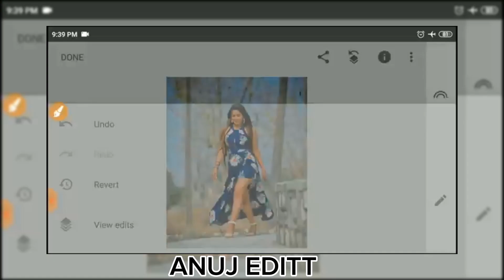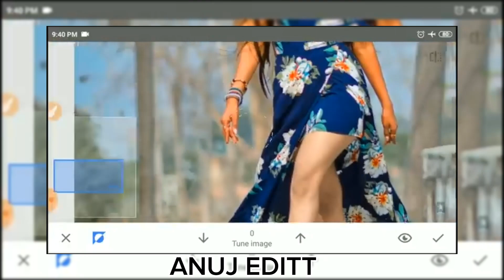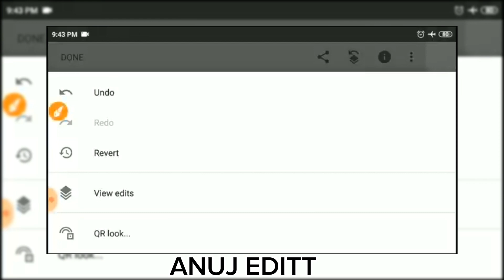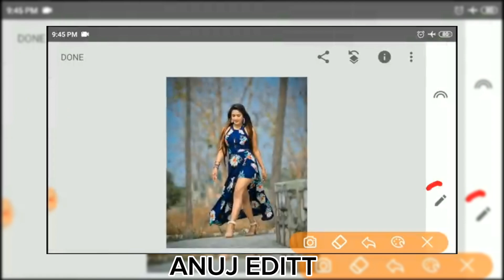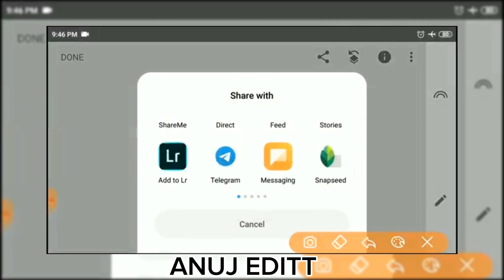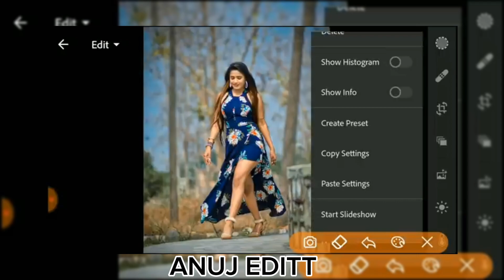Photo ka background kaise change kare ll Snapseed se photo kaise edit kare ll Snapseed Editing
Video Topic#

snapseedphotoediting colorgrading
howtochangetshirtcolour insnapseedsnapseedphoto editing